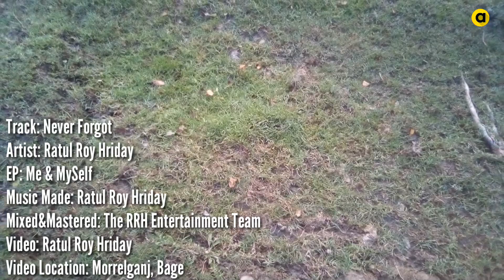RATUL ROY HRIDAY - NEVER FORGOT | Me & MySelf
Presenting 4th track of RatulRoyHriday's 3rd Instrumental Album "Me & MySelf" [Instrumental 3.0]. This is 1st release of this album. The track name is NeverForgot by RATUL ROY HRIDAY. ✌☺💜💘👍✋🎸🎻🎶🎷🎬🔔🍷

Credits:
Track Name: NEVER FORGOT
Track No: 04
Album: ME & MYSELF
Artist: RATUL ROY HRIDAY
Backing Vocal: EvE
Music Made by: RATUL ROY HRIDAY
Mixed & Mastered by: THE RRH ENTERTAINMENT TEAM
Music Arranged by: RATUL ROY HRIDAY & THE RRH ENTERTAINMENT TEAM
Video by: RATUL ROY HRIDAY
Producer: RATUL ROY HRIDAY
Label: THE RRH ENTERTAINMENT
Distribution: Amuse AB

# No 1 Trending